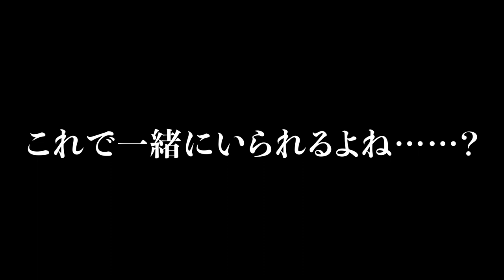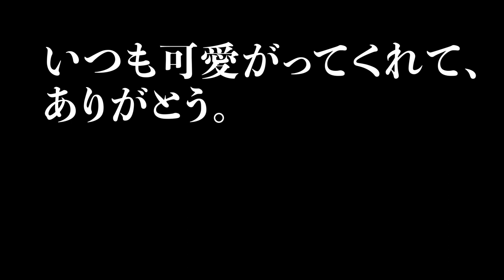ドラマCD「七人の妖」予告 2021年3月5日発売【上村祐翔・梅原裕一郎・河本啓佑・小林裕介・白井悠介・本城雄太郎・山本和臣／諏訪部順一】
ドラマCD「七人の妖」発売中！‹特設サイト›
初回限定版：特製ブックレット付（12P）
妖怪と人間が共存する世界に謎の悪意が忍び寄る…。7人の妖達による喪失と勇気の物語。

【ドラマCD情報】
2021年3月5日発売
価格：3,500円＋税（2枚組/約140分収録）

【キャスト 】
めいてぃむ（上村祐翔）・狗天（梅原裕一郎）・黒木天子（河本啓佑）・幽（小林裕介）・しろー（白井悠介）・ぽんたろ（本城雄太郎）・ちぇるた（山本和臣）／アンドリュー（諏訪部順一）／謎の悪意（武田幸史）

▼めいてぃむ編
高梨謙吾・最上嗣生

▼狗天編
野口瑠璃子・柴野嵩大・住谷哲栄・林大地

▼黒木天子編
斉藤壮馬・白川周作・山本格・広瀬竜一

▼幽編
天﨑滉平・長野伸二・塙英子

▼しろー編
種﨑敦美・葉瀬ふみの・山本兼平・モアイ岩下

▼ぽんたろ編
西村知道・三村ゆうな・中西正樹・烏田裕志・虎島貴明・古沢勇人・渡辺ゆかり

▼ちぇるた編
川井田夏海・西川侑津佳

【『七人の妖』とは？】
放送開始から6年目となるバラエティ番組「声優男子ですが・・・?」において、出演声優7人が自ら考案したオリジナル妖怪キャラクターを元に、0から作り上げたダークファンタジー。本作では、彼ら7人がそれぞれの妖怪たちを演じるのはもちろん、ストーリーやキャラクターの詳細作りにも積極的に参加。自身の分身とも言える妖に命を吹き込んだ。

★ストーリー
とある大陸。妖怪と人間が暮らす世界。
互いは隠れ、畏れ合い、しかしある時は密接しながら隣り合って平和に生きている。
そんな大陸で、互いの存在も知らず、それぞれの暮らしを営む7人の妖怪たち。当たり前に流れていく「ありふれた幸せな日々」を享受しながら、こんな日常がこれからも続いていくのだと信じて疑わずにいた。
だがある時を境に、その日常は崩れ始める。大陸のあちこちで現れた謎の『悪意』。
時に人の姿で、時に影のように。実態を持たないそれは、人々と妖怪の大切なものを奪っていく。ある者は友を、ある者は故郷の国を、ある者は尊厳を・・・・。
これまでの世界が激変する中、『悪意』によって大切なものを喪失した7人の妖怪たちが取った選択とは――

★イラスト：さらちよみ
★原案／シナリオ：宮上徳重（セブンデイズウォー）

▼『声優男子ですが・・・？』とは
7人の声優男子たちが様々な素顔を見せるバラエティ番組！2014年よりCSファミリー劇場で放送中。2020年2月には劇場版として全国公開も！

★ドラマCDが出来上がるまでを追った番組
「声優男子の！「七人の妖」ドラマCDプロジェクトですが・・・？」配信中！
そのほか過去シリーズの視聴はコチラから【ファミ劇CLUB】▷